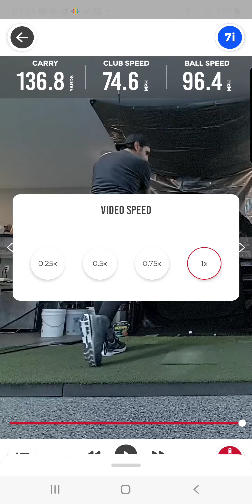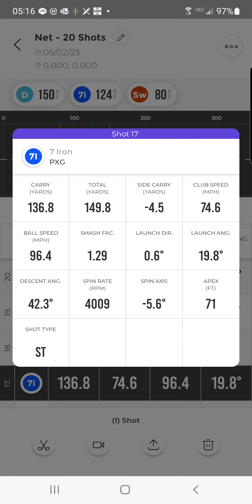Rapsodo MLM2PRO - 7 Iron Strike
Still can't seem to hit ball then turf.